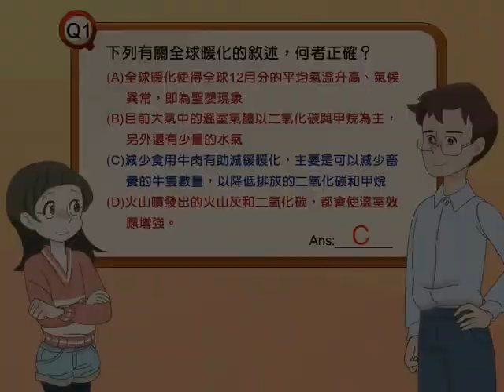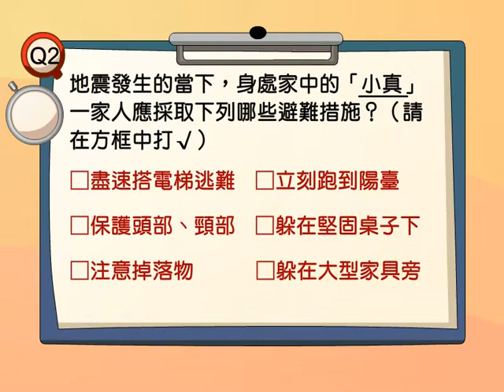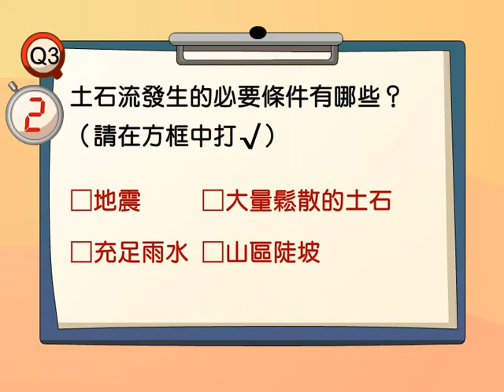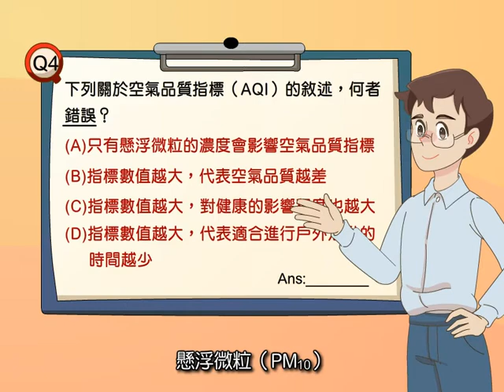6 4 B 自然在身邊 環境變遷